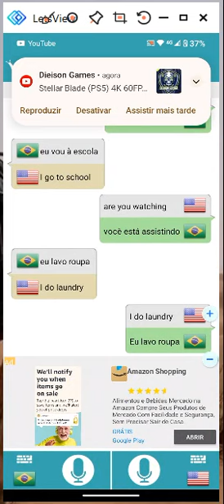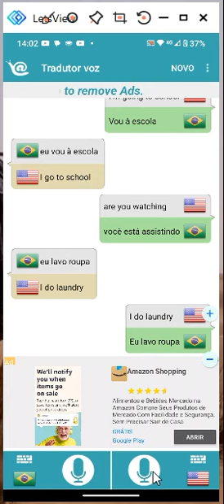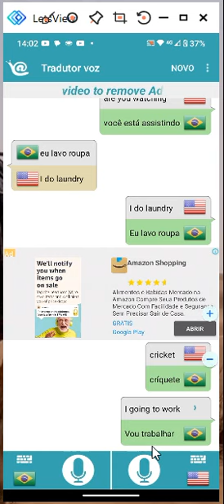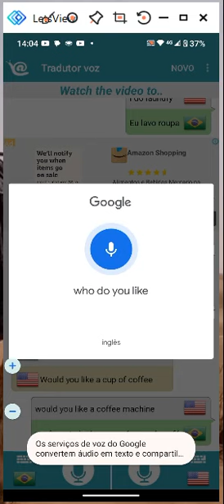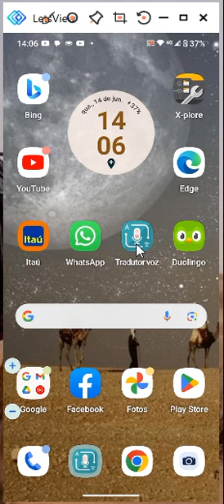aprenda inglês com este app.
aplicativo  gratuito com propagandas que me ajuda muito no aprendizado da língua inglesa e neste vídeo mostro como este app pode nos ajudar , quero dizer tambem que estou aprendendo muito com a prof.  Elisabeth Wagner e Juliana Wagner Malfitani  acesse  (inglês fácil e grátis) no youtube